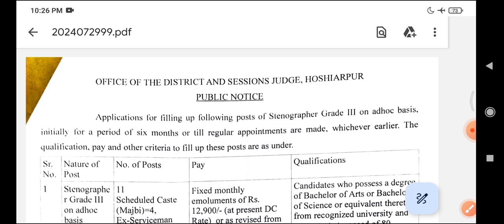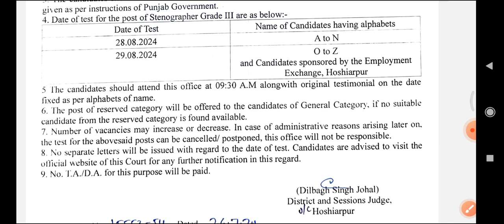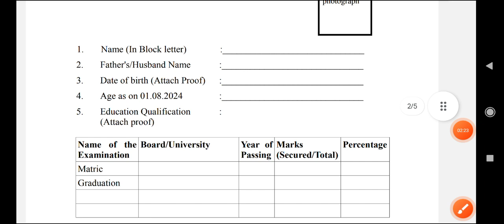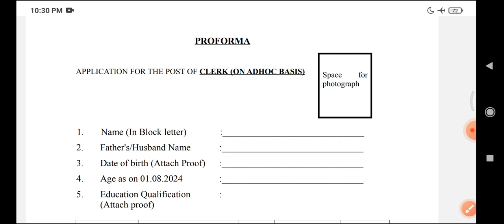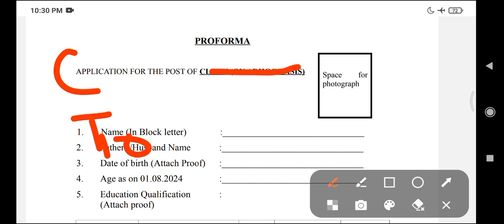Hoshiarpur district court under stenographer recruitment 2024